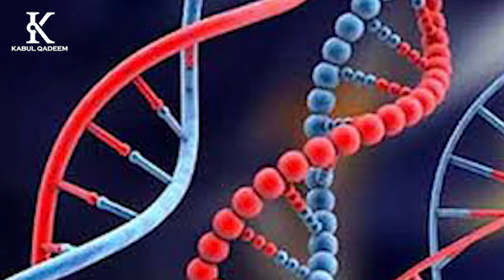The soul after death-روح پس از مرگ کجاه میرود